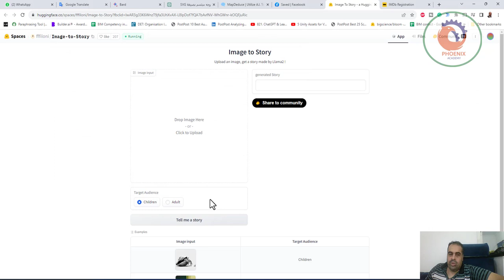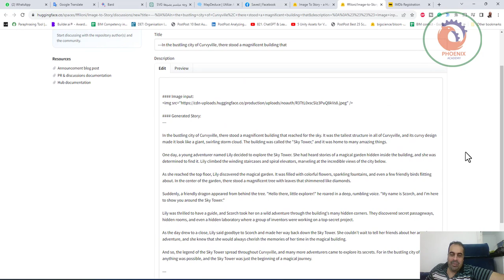تحويل الصورة لقصة بالذكاء الاصطناعي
❤️ روابط التواصل
✅ انستجرام